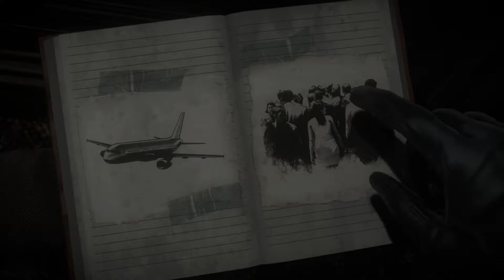Cousin Phil Plays Until Dawn (Episode 2)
Presented to you by Fancy Ramen -- Join us as we watch Buck play his way through games, old and new.

Drama strikes early as Buck reveals his greatest fears...

/s